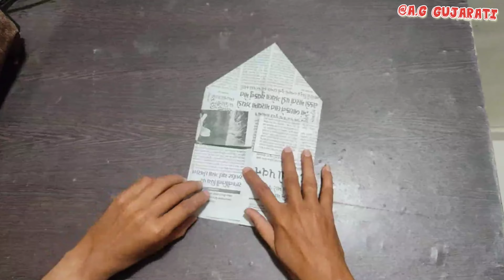News Paper Easy Cap | Nehru Topi | Gandhi Topi | Origami Indian cap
easy arty and crafty
news paper cap
kagdachi topi
kagdi topi
kagdachi vastu
kagdachi
kagaj ki topi
paper topi
topi
paper cap
paper cap making
kagdachi prayog
how to make paper cap
kagdacha vastu
kagdachi vastu banane
how to make paper cap easy
kagaj ki topi kaise banate hai
how to make cap with paper
Newspaper cap
कागदाचे प्रयोग
kagaj ki topi banana
कागदाची वस्तू
kagdi vastu
कागज की टोपी
nehru topi
कागदाची टोपी कशी बनवायची
paper ki topi